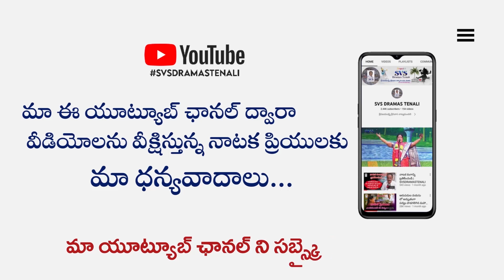నాటకానికి ముందు ప్రేక్షకులను అలరించేందుకే ఈ పాట | SVSDRAMASTENALI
👉 ఆర్కెస్ట్రా: పోగళ్ళ సురేష్ ,గుంటూరు